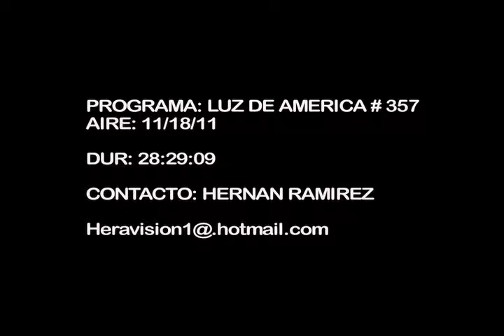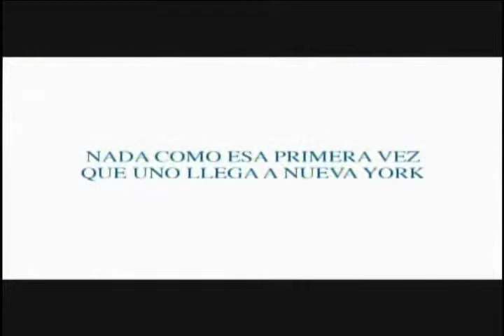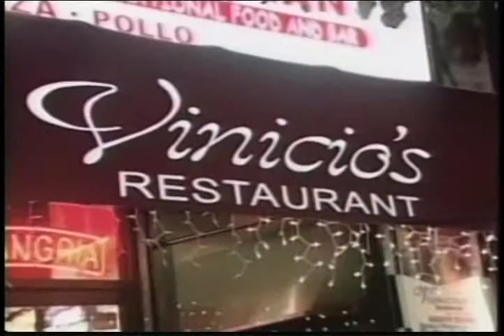Luz de América 11.18.11 Premios Latinos.mov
Entrega de Premios Latinos 2011 at Simphony Teatre  (Manhattan)